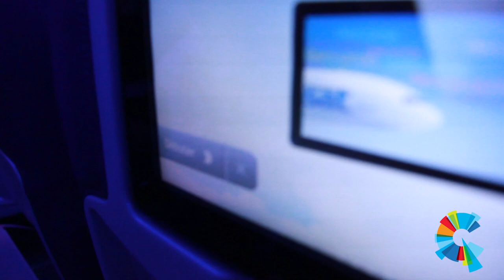Un message de Robert Nelson et la CAQA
Le 4 septemb, votez ROBERT NELSON.